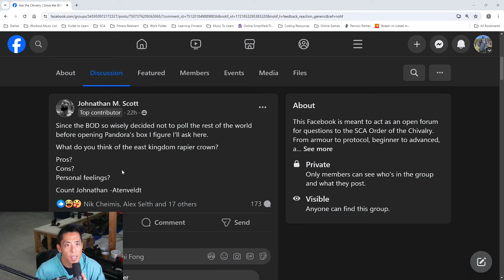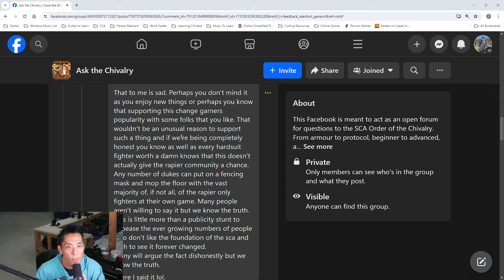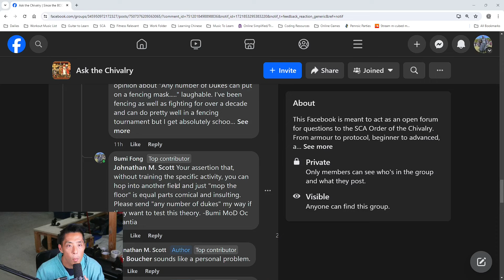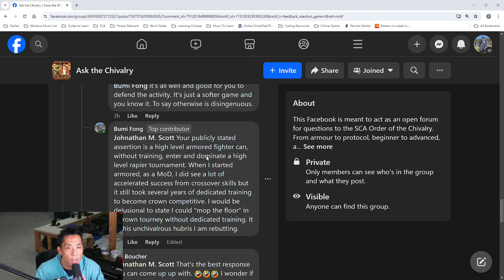Keep that Hubris in check please!!